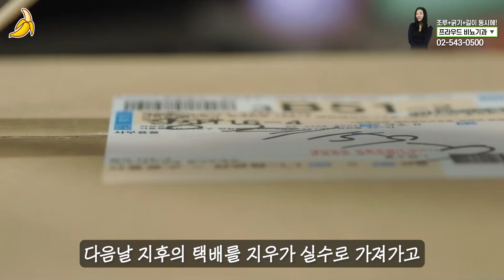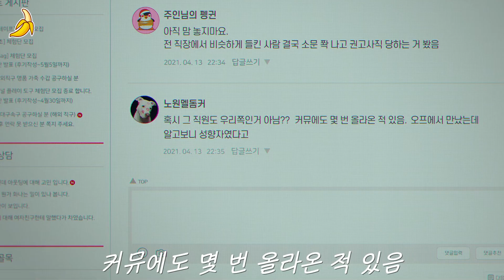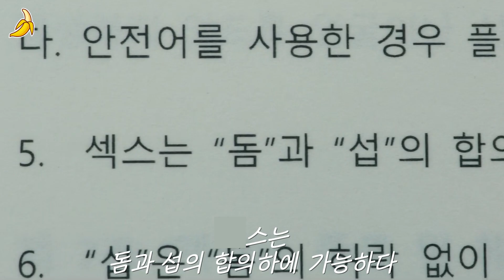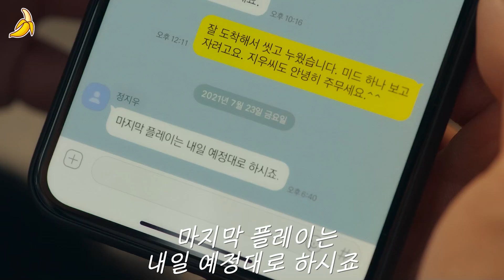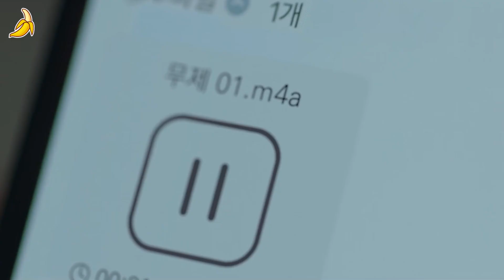넷플릭스에서 작정하고 만든 "압도적 자극"이 가득한 어른용 영화! (영화리뷰/결말포함)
📣멤버십 오픈! 나나의 힘이 되어주세요💛

🎬영화 제목 - 모럴센스 (2022)